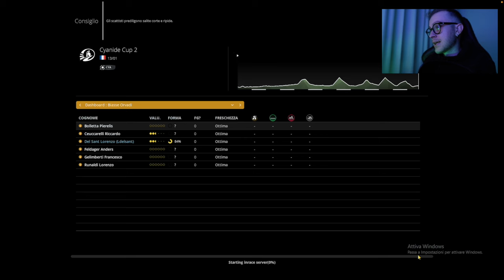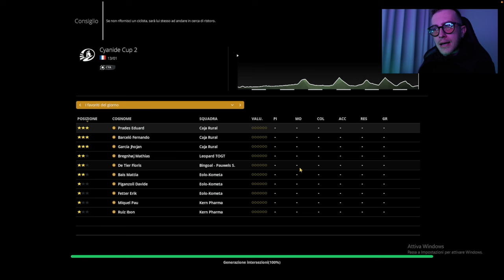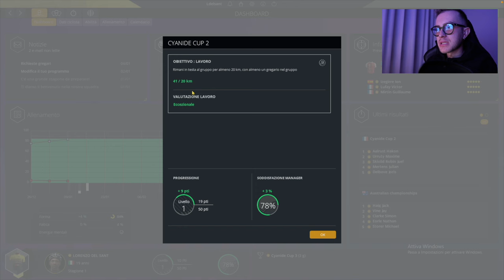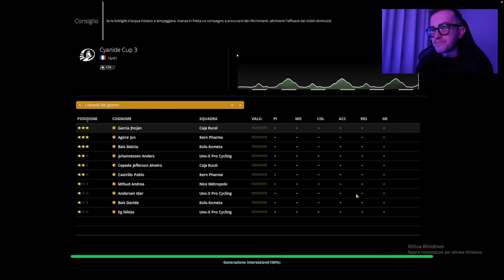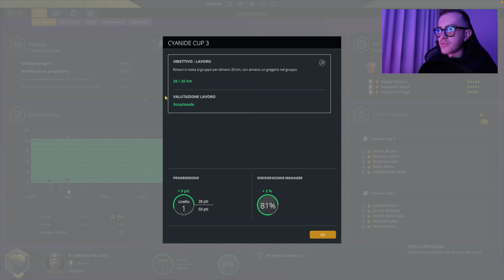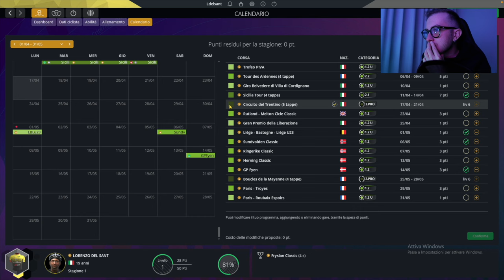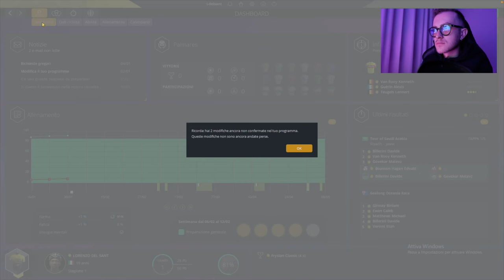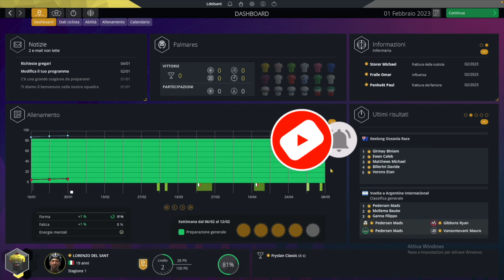DIVENTO L'UOMO SQUADRA EP3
Seconda e terza prova di cynaide cup, sono stato un gregario perfetto in vista delle prove dove potrò fare la diferenza!